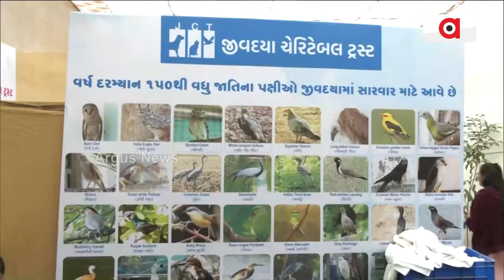ମାଞ୍ଜା ସୂତାରେ କଟି ଆହତ ହେଉଥିବା ଚଢେଇ ମାନଙ୍କପାଇଁ ସ୍ୱତନ୍ତ୍ର ମେଡ଼ିକେୟାର କ୍ୟାମ୍ପ | Argus News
ମାଞ୍ଜା ସୂତାରେ କଟି ଆହତ ହେଉଥିବା ଚଢେଇ ମାନଙ୍କପାଇଁ ଛାତ୍ର ଛାତ୍ରୀ ମାନଙ୍କ ଦ୍ୱାରା ସ୍ୱତନ୍ତ୍ର ମେଡ଼ିକେୟାର କ୍ୟାମ୍ପ ଖୋଲାଯାଇଛି |